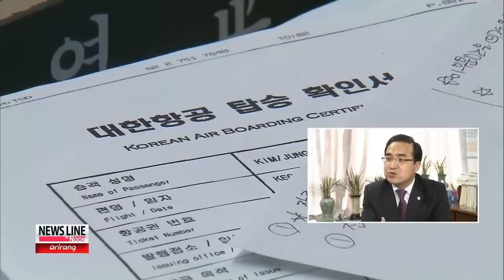Is Korean Parliament's Confirmation Process Too Much?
한국의 인사청문회를 둘러싼 논란..철저한 사전검증작업 필요

President-elect Park's first two nominees for high-level positions failed to get through their confirmation hearings earlier this month.

Analysts say it may be the process, not the candidates, that is the root of the problem.

So is the confirmation process too intensive? Or is there another issue at play?

Kim Yeon-ji has the answers. The National Assembly has recently come under fire for turning confirmation hearings into a forum for exposing personal information about the nominees.

President-elect Park's first choice for Constitutional Court chief justice withdrew himself from consideration after corruption allegations came to light during his confirmation hearing.

Then, the president-elect's prime minister nominee withdrew amidst allegations of real estate speculation and tax evasion before a confirmation hearing for him could even be held.

President-elect Park complained that the confirmation process focuses too much on the nominees' ethical qualifications, and not enough on their abilities to carry out state affairs.

An observer says, in comparison, the confirmation process in the U.S. looks more into a nominee's policy vision and ideology.

"In the U.S., there's a much tighter focus on how they would lead their independent departments. What they would do and how they have handled in the past, and they try to get this big philosophical picture of how they see the role."

Some say the Korean confirmation process at the National Assembly, now in its 13th year of practice, has institutional shortcomings.

But others disagree.

They say the presidential office should conduct a thorough screening of their nominees BEFORE submitting a request for confirmation to the parliament, and the process needs to be institutionalized.

"One way of doing that is to utilize a checklist that the presidential office created back in August 2010 when three of the president's nominees for high-level posts failed to get confirmed. The checklist asks 200 detailed questions about the nominee's credit history, mandatory military service and others."

Lawmaker Park Hong-geun of the Democratic United Party sat on the special committee overseeing the confirmation hearing of constitutional court chief nominee Lee Dong-heub late last month.

He says he would also like to see this checklist adopted for a more comprehensive vetting process beforehand.

"As a member of the special committee for Lee's confirmation hearing, I had to ask some very tough questions about Lee's personal life and family issues. It wasn't comfortable. But people have certain expectations for what kind of people should assume key government posts. So it's necessary to pick someone who meets those expectations. If the president nominates someone without ethical lapses and carries out a thorough pre-screening, the parliament will be able to focus more on the nominee's ability at their confirmation hearing."

In addition to these measures, experts say the lawmakers should avoid turning the confirmation hearings into another stage for partisan bickering.